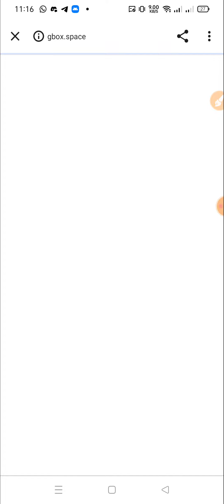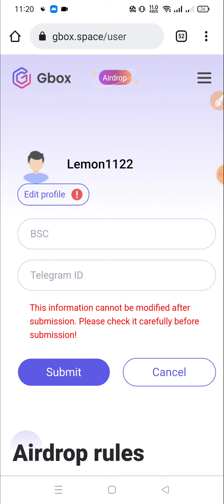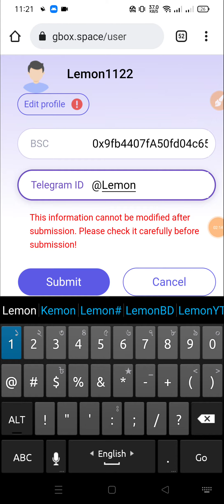Gbox Airdrop? Reward: 1,200 $GBOX📊 Market: Soon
??bangla tutorial
??Mobile tips